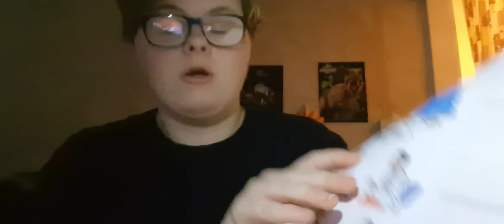Helpful Tips For Trans Men